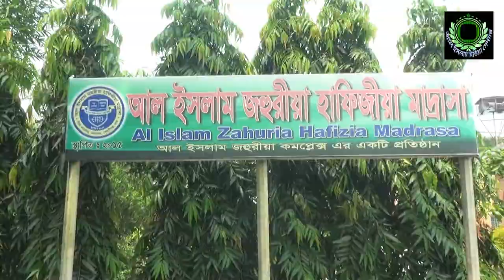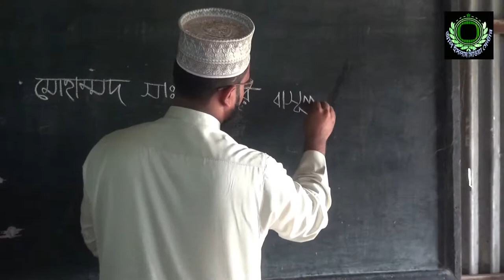al islam hafijea madrasah/ al islam media center/01937671139